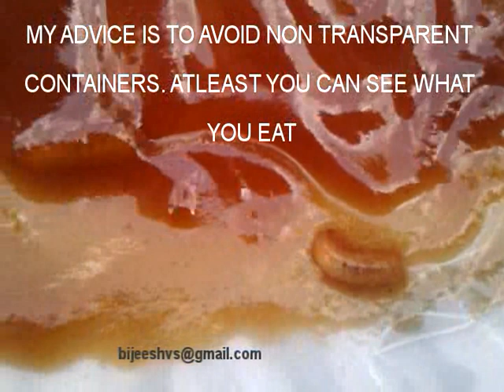Worms in Tomato Sauce (Ketchup)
Lets wish this happens to no one.